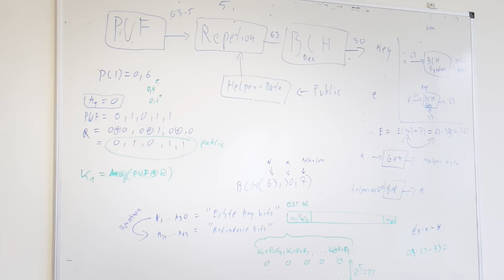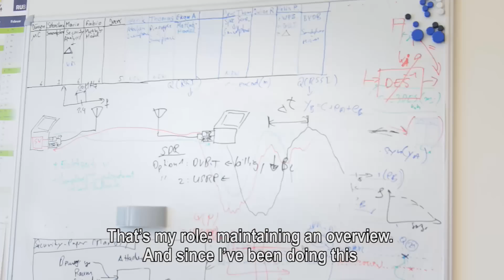50 Jahre – 50 Gesichter: Christof Paar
Geldkarte, elektronischer Personalausweis, Mobiltelefon: Heutzutage sind sensible Daten auf vielen Gegenständen des Alltags gespeichert. Dass diese vor unerwünschten Angriffen sicher sind, ist die Aufgabe von Christof Paar und seinem Team.

„Die Entwicklung geht momentan dahin, dass viele Gegenstände mit dem Internet verbunden sind“, erzählt Christof Paar im Interview. Daher sei es wichtig, dass sie vor unerwünschten Hacker-Angriffen geschützt werden. Welche Herausforderungen damit für Paar und seinen Lehrstuhl verbunden sind, erzählt der Professor für Eingebettete Sicherheit im neuen Kurzfilm unserer Reihe „50 Jahre – 50 Gesichter“.